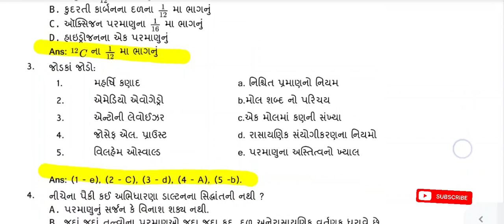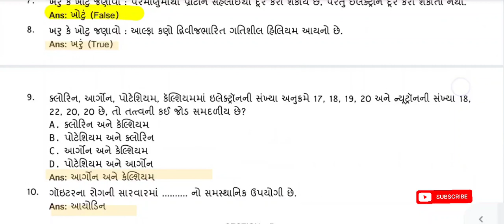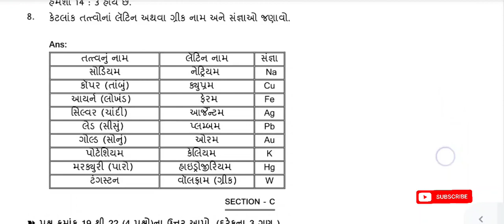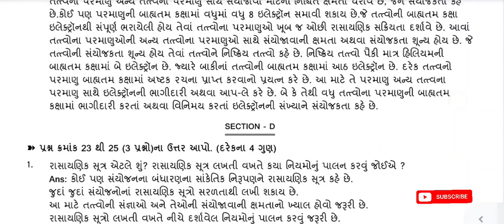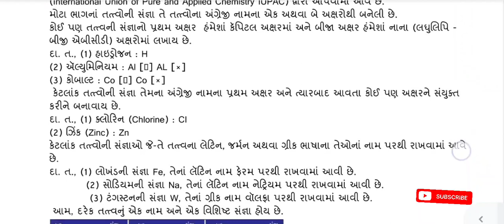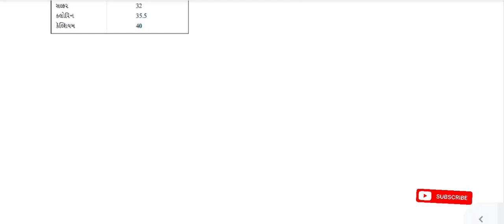std 9 science ekam kasoti solution January 2024 | dhoran 9 science ekam kasoti January 2024